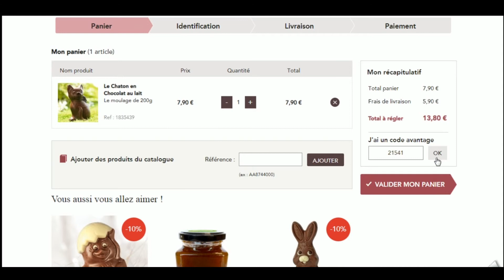Code promo Jours Heureux vérifié en vidéo